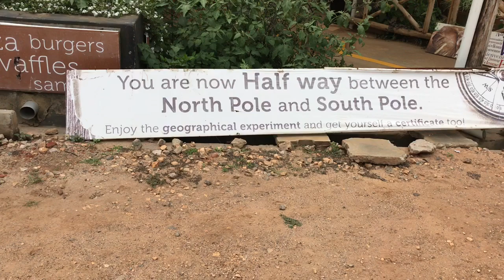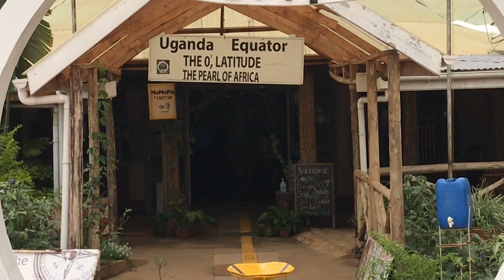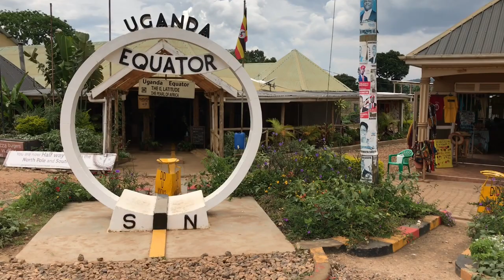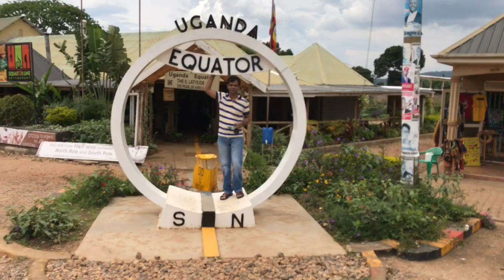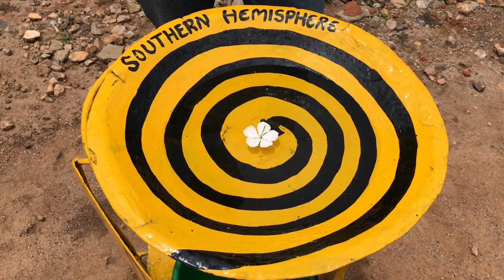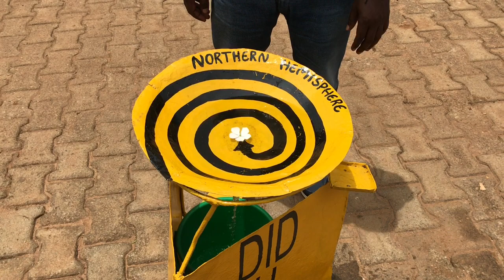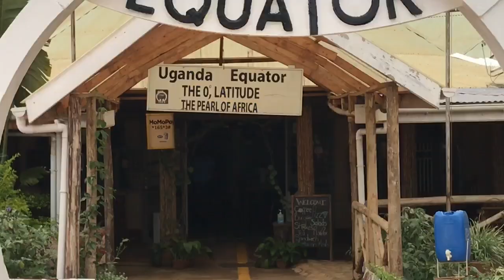UGANDA EQUATOR VLOG 55|| MALAYALAM || 2020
kl09 crazy mallus#malayalam#vlogs